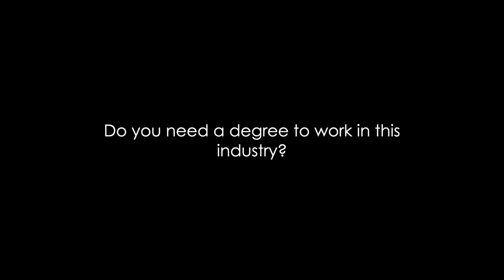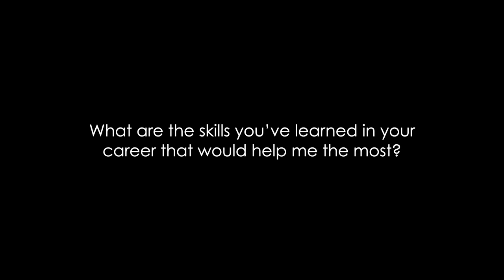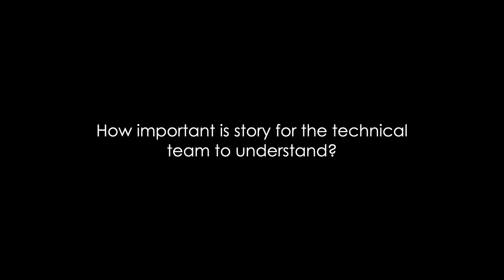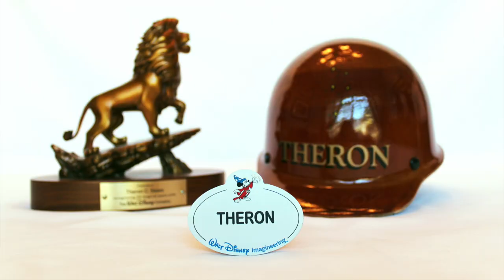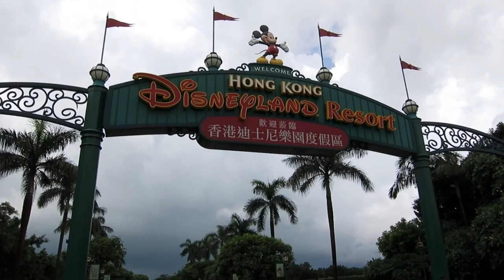Everything you need to be successful in Themed Entertainment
In this video, I answer all your questions and break down the fundamentals you will need to be successful in the Themed Entertainment industry. Make sure to watch until the end of the video for a special discount!

Questions:
- Do you need a degree to work in themed entertainment?
- What's the best way a graduating student can start their career?
- What skills do you that can help me, in my career?
- What is more important- being focused on one skill or being a jack of all trades?
- How important is story for the technical team to understand?
- How do you stay with a company for so long?
- What is a trait of a great leader?

Welcome to The Designer's Creative Studio Youtube Channel! My goal for this channel is all about helping you LEARN and MASTER the skills you will need to purse a career in this vast industry!
Want to hear more about my journey? I have a FREE webinar available to help you become a theme park designer.

It is designed to give you all that you need to enter into the industry with confidence and a distinct advantage. You will gain specific insight into how projects are developed, the phases that are used to execute them, the disciplines and roles of the professionals on these teams, and discover the multiple entry points you have to join this dynamic process.

Become a member of our Facebook Group, The Imagineering Insider to have access to workshops, bonus trainman and regular DCS updates. Offering you access to blog posts, industry professional interviews and more!

-ABOUT-

Theron Skees: Former Imagineering Creative Executive for Disney, and now the founder of The Designer's Creative Studio/ With premiere credentials and world-wide experience, he is bringing you an insider's perspective to help you LEARN and MASTER the Themed Entertainment industry.

Books:
Adams-Volpe, J. (1991). The American amusement park industry: A history of technology and thrills. Boston: Twayne.
Baine, C. (2004). The fantastical engineer: A thrill seeker's guide to careers in theme park engineering. Belmont, CA: Professional Publications.
Campbell, J., Moyers, B. D., & Flowers, B. S. (2012). The power of myth. Place of publication not identified: Turtleback Books.
Catmull, E., & Wallace, A. (2020). Creativity, Inc.: Overcoming the unseen forces that stand in the way of true inspiration. Toronto: Vintage Canada.
Heath, C., & Heath, D. (2010). Made to Stick.: Why some ideas survive and others die. New York: Random House.
Hench, J., & Pelt, P. V. (2009). Designing Disney: Imagineering and the art of the show. New York: Disney Editions.
Marling, K. A. (2001). Designing Disney's theme parks: The architecture of reassurance. Paris: Flammarion.